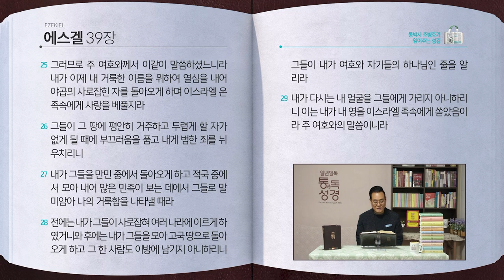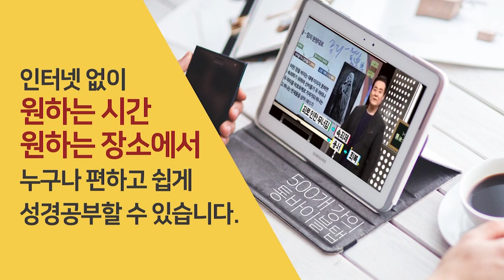[255일] 겔38~39장 | 통박사 조병호와 함께 읽는 성경통독